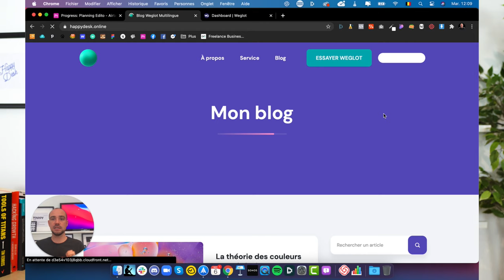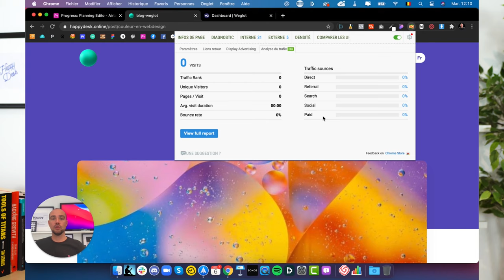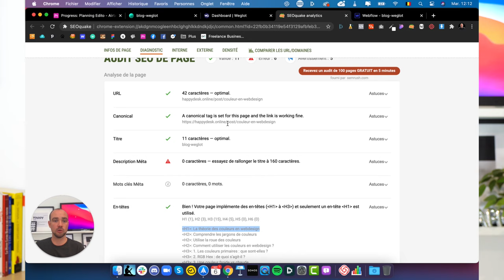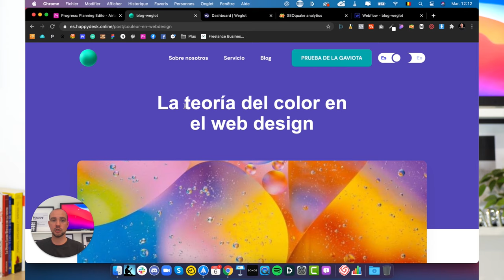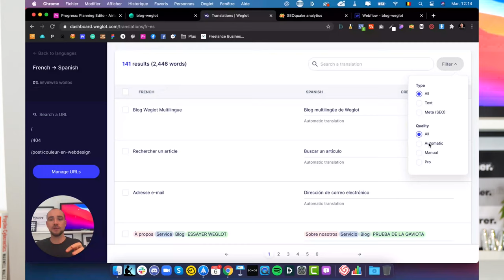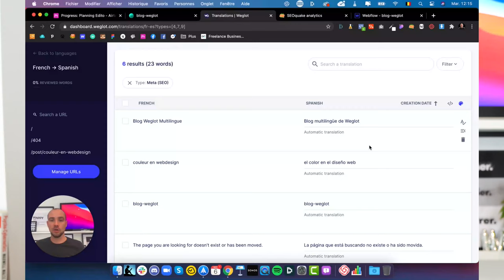TUTO WEGLOT 5/5 : Comment Traduire + Booster son SEO Multilingue en 3 min - 2020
// TimeStamp
0:00 Intro

HELLO

OUTILS WEB

COPYRIGHT

SOCIAL